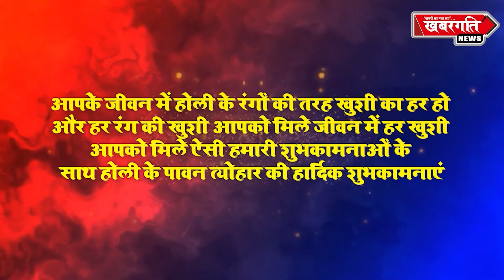ख़बरगति परिवार की ओर से होली के पावन त्योहार की हार्दिक शुभकामनाएं।